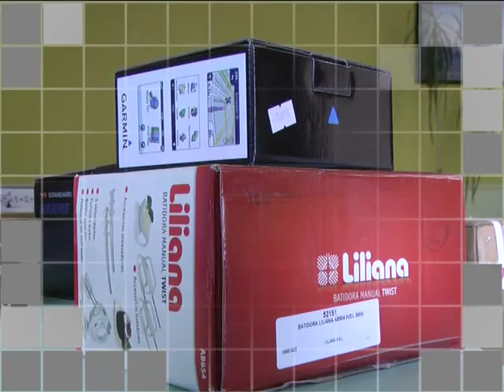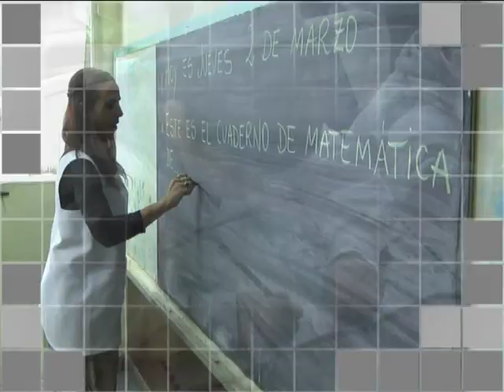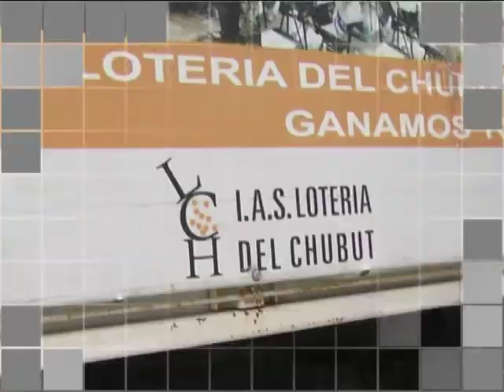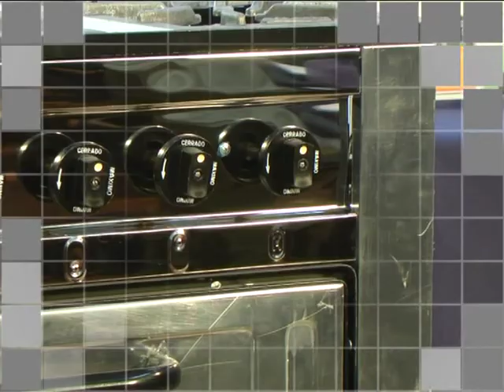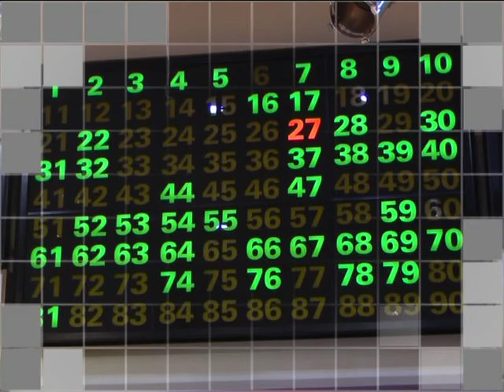LOTERIA VIDEO COMPILADO 10 MIN GENERAL